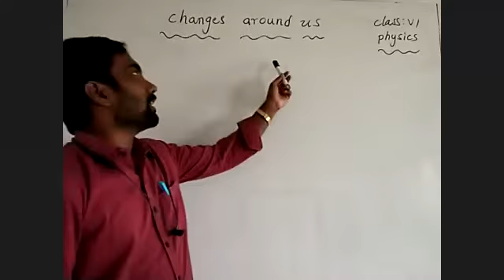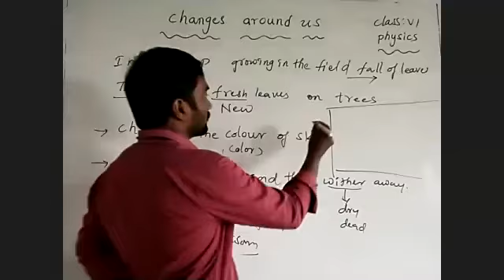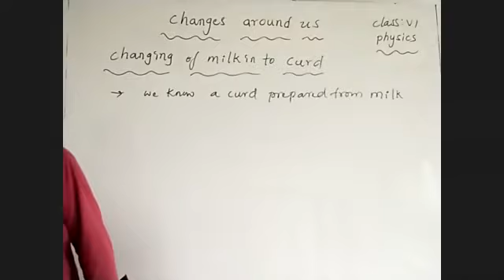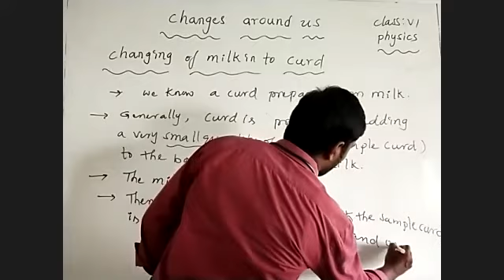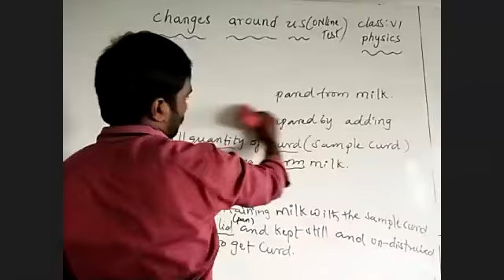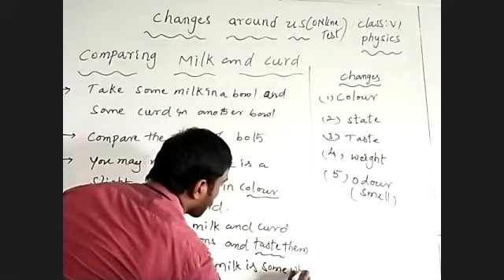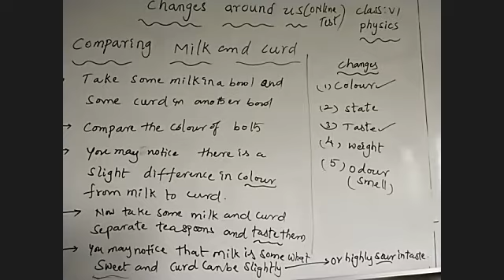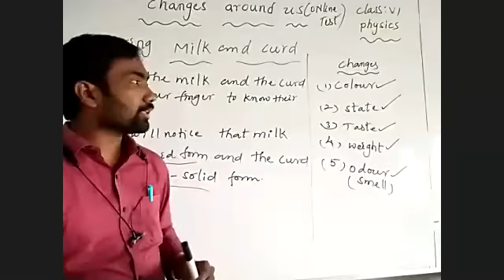changes around us 6th physics 03-08-20